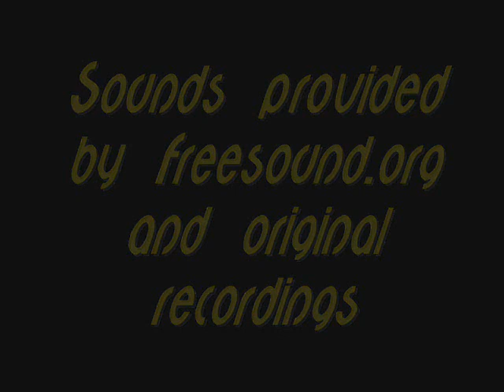LEGO Pirates of the Caribbean: The Quest for the Fountain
there is a fountain that can give any minifigures who drink from it eternal life and the ability to go off the baseboards and all the minifigures want it so the battle ensues,and cutlasses clash so who will be victorious and emerge from battle and live forever? find out in this battle of the minifigures.
one of my first ever stop-motions, made in 2011.